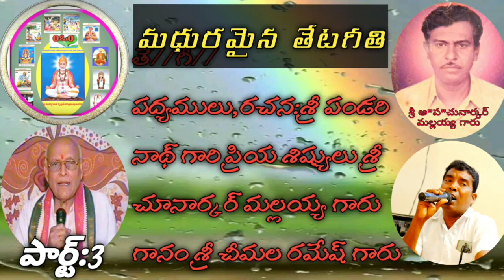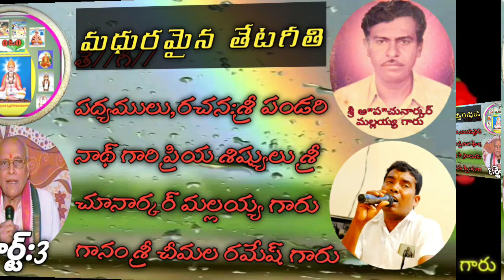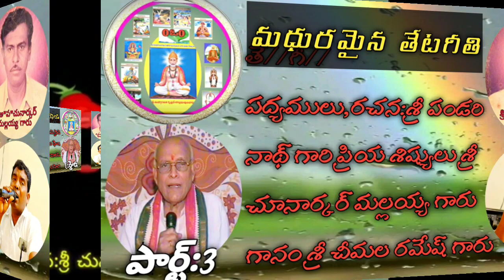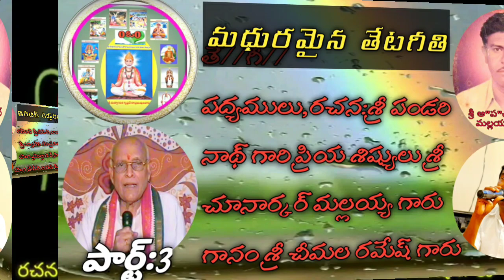మంచి మాట,తే,గీ:పద్యములు, రచన శ్రీ చినార్కార్ మల్లయ్య గారు గానం చీమల రమేష్ గారు,సం:అబ్బోజు సాందీపు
మంచి మాట,తే,గీ:పద్యములు, రచన శ్రీ చినార్కార్ మల్లయ్య గారు గానం చీమల రమేష్ గారు,సం:అబ్బోజు సాందీపు.బెల్లంపల్లి
నటరాజ స్టూడియో